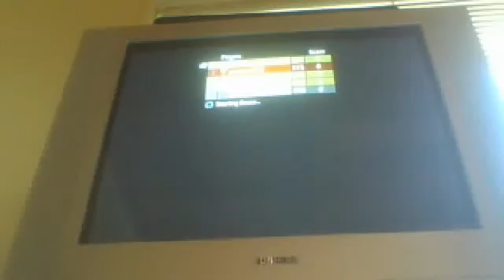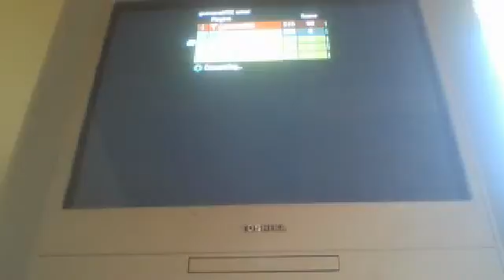halo 3 oddball way to short